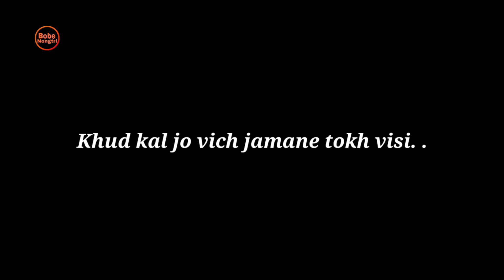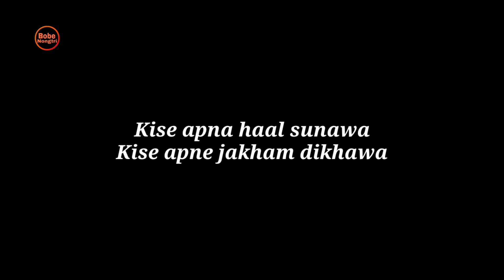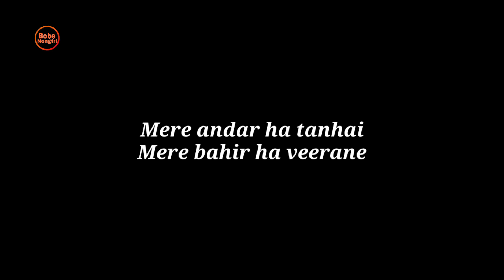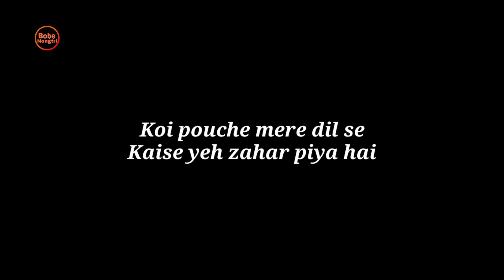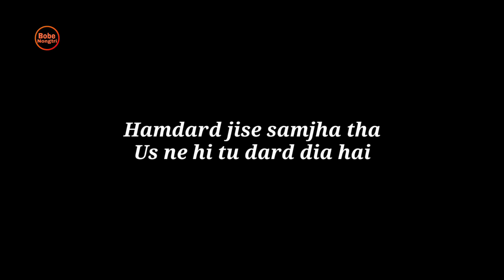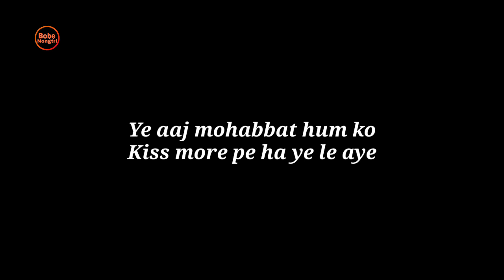Kismat na jane ae dil Ye khel kese khele